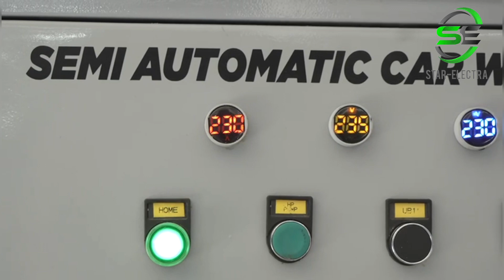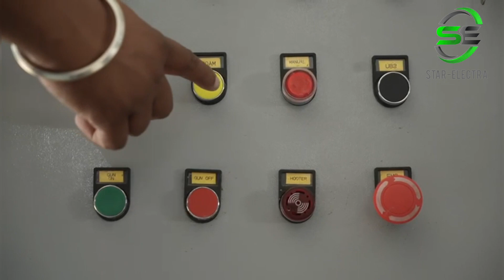Automatic Touchless Car Wash Machine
Star Electra I Pvt Ltd